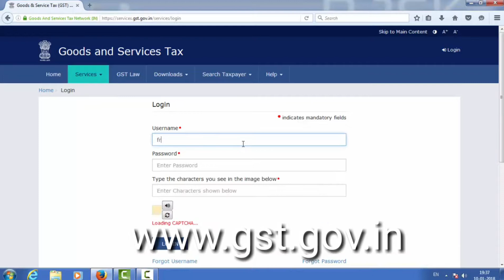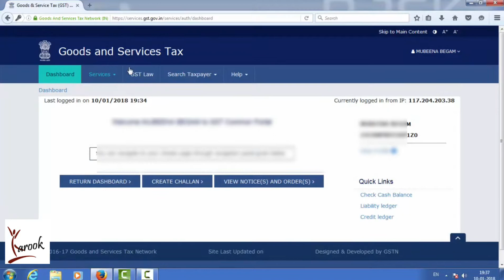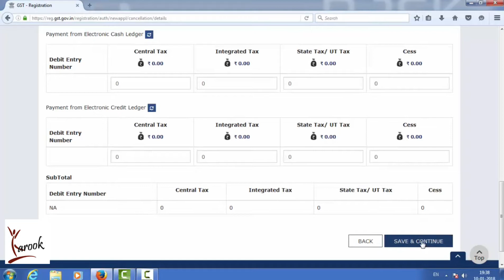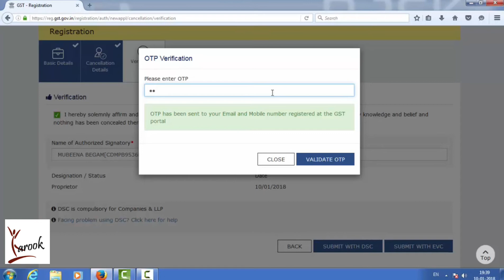GST Cancellation Process in Hindi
GST Cancellation Process in Hindi for CSC VLE or E commerce Operator